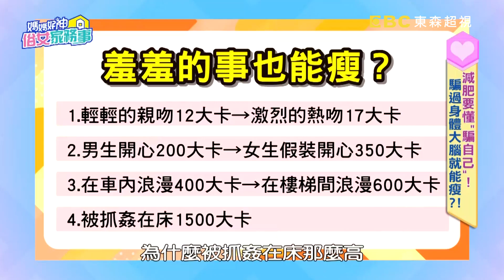做親密行為也能瘦？激吻消耗熱量僅OO卡？！【@ebcwonderwomen 】20200928 part4 EP188 張心妍 依依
主題：減肥要懂"騙自己"！騙過身體大腦就能瘦？！
來賓：張心妍、依依
專家：家醫科醫師洪暐傑、心理學專家海苔熊、醫藥記者洪素卿、營養師李婉萍

只要騙過身體跟大腦，減肥就能變輕鬆？！張心妍減肥就靠小碗盤，裝滿量少看了也有飽足感？醫師告訴你，超夯間歇性斷食法成敗關鍵到底在哪裡？感官刺激做羞羞事也能瘦？依依直呼好開心？！更多減肥心理學，就在超視33頻道每晚九點，季芹、佩甄主持的「媽媽好神之俗女家務事」！